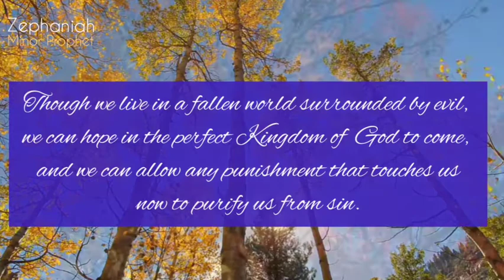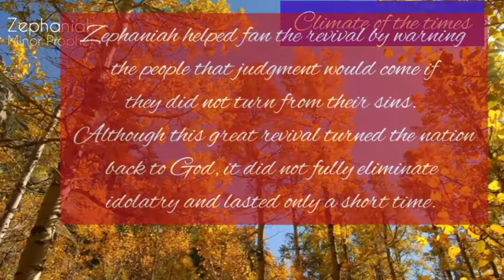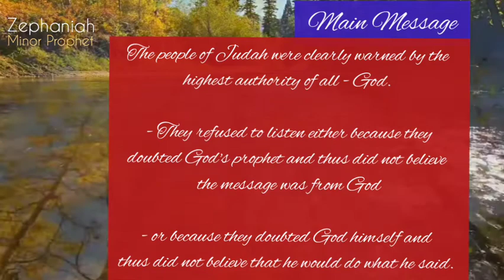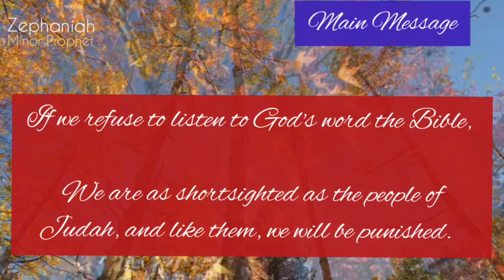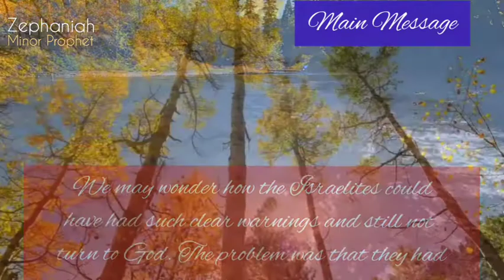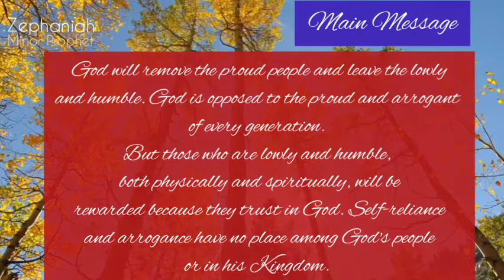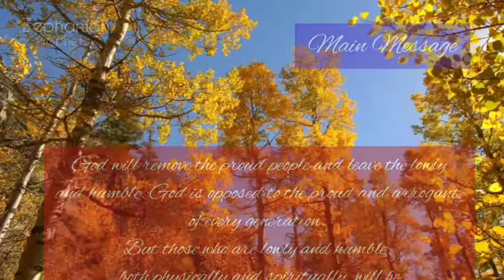Zephaniah || Summary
Zephaniah